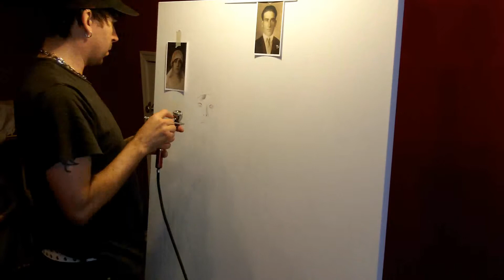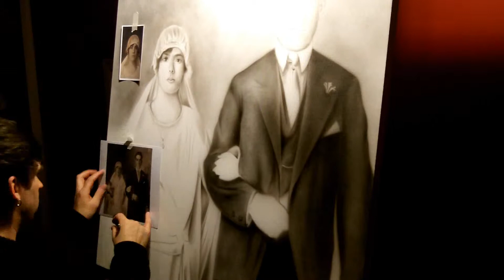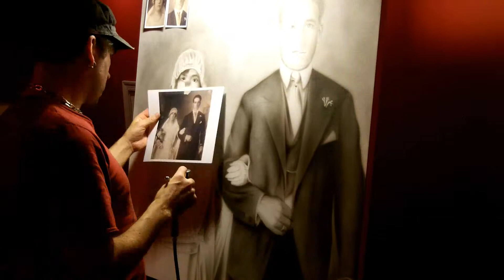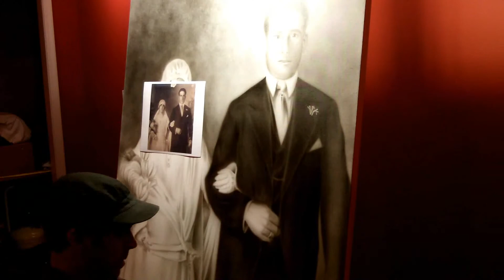"Wedding Portrait" Time Lapse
Acrylic airbrushing on 36"X36" canvas using Com Art paints and Iwata Hi Line airbrush.  The original photo I used for this portrait was a little rough, as you could imagine, but I did my best with what I had, and the size it was.